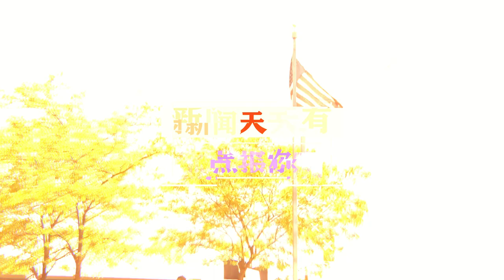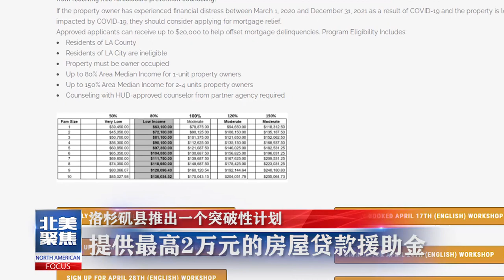魅力新闻：洛杉矶县推出一个突破性计划，提供最高2万元的房屋贷款援助金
美国印第安纳波利斯国际机场附近的联邦快递(FedEx)物流中心4月15日晚发生枪击案，至少8人死亡，7人受伤。
中国国家统计局16日发布数据，初步核算，一季度国内生产总值249310亿元，同比增长18.3%，实现稳健开局。